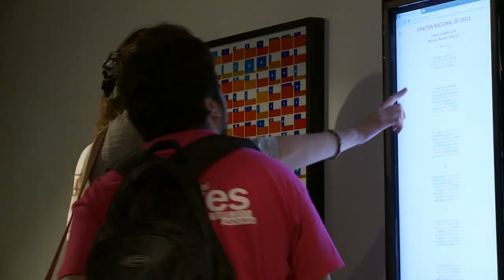+CODE Festival 2015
First edition of +CODE Festival in Buenos Aires.

Artists
Patricio Gonzalez Vivo
Manolo Gamboa Naón
Leonardo Solaas
Diego Alberti
Andrés Colubri
Tomás Rawski
Javier Bilatz
Lolo Armdz
Fabricio Mouzo
Sebastián Tedesco
Ricardo Vega Mora (Chile)
Kevin Kripper
Alba G. Corral (Spain)
Motus.Lumina
Rodrigo Derteano (Perú)

Curators
Guido Corallo
Cristian Reynaga

7_14 Nov 2015
Centro Cultural San Martín

Media Partner
Processing Foundation